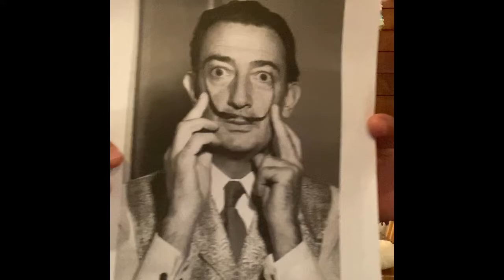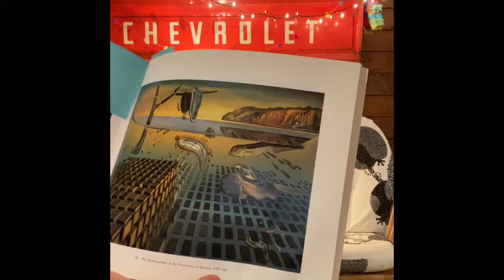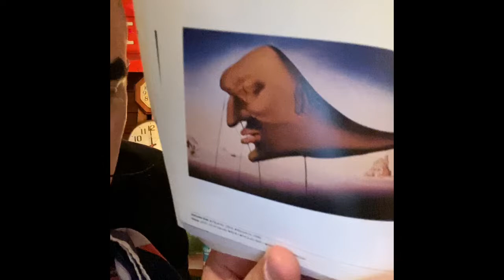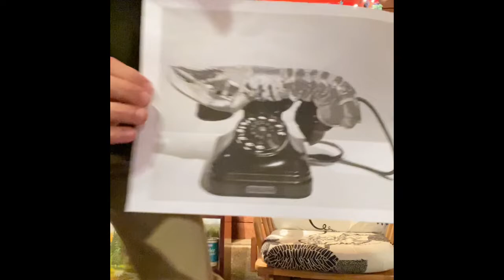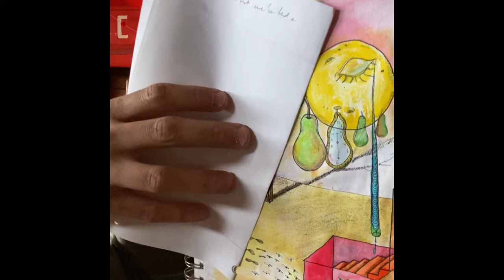Clarendon Elementary - Salvador Dali Lesson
Let's design a Dali inspired dreamscape by applying some of the techniques he used in his paintings to create such surreal, bizarre imagery! He was one of the biggest figures in Surrealism, a cultural movement which originated in Paris based on the interests of the subconscious mind.

Surrealism - a 20th-century avant-garde movement in art and literature which sought to release the creative potential of the unconscious mind, for example by the irrational juxtaposition of images.

Juxtaposition - the fact of two things being seen or placed close together with contrasting effect.